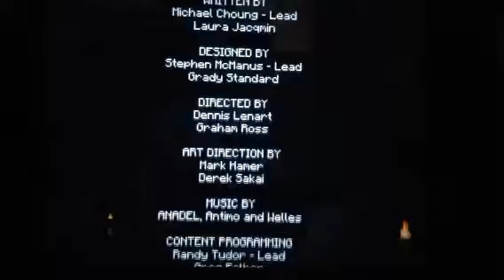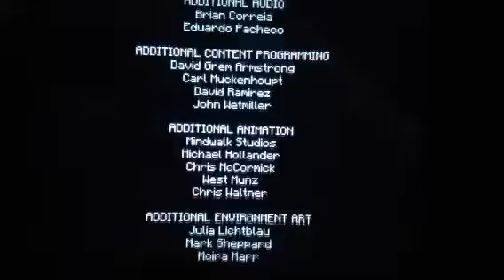Minecraft story mode episode 1 gameplay part 11 Magnus and Elliegaurd